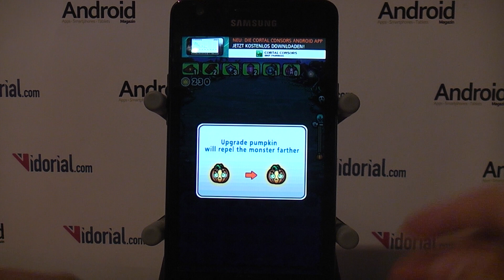Android-App Review: Pumpkins vs Zombies